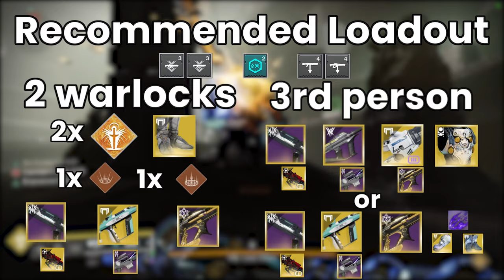3 Man Vow of the Disciple - FULL GUIDE (Destiny 2)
This is the FULL GUIDE for completing 3 man Vow of the Disicple (How to Trio Vow of the Disicple)

Are you interested in challenging yourself and learning how to complete a raid with only 3 people? Well this guide will show you how to do it. No glitches required!

Timestamps:
0:00 - Intro
0:29 - Acquisition
2:49 - Aquisition Example Round
5:09 - Caretaker Overview
7:30 - Caretaker Stun Role
8:29 - Caretaker Symbols role
9:54 - Caretaker Damage Phase
12:42 - Exhibition Intro
13:28 - Exhibition Nut Role
16:28 - Exhibition Vog Role
18:37 - Exhibition Taken Role
20:37 - Exhibition Summary
21:14 - Rhulk
24:06 - Outro

Thanks to Knocker and Savurn for helping me record some footage, as well as Fakes and jiffe for running trio flawless with me (even though we didn’t get it).

as well, so you can follow me there.

destiny 2 vow of the disciple guide
how to beat vow of the disciple
beat vow of the disciple with less than 6 people
3 man vow of the disciple
3 man flawless vow of the disciple
trio vow of the disciple
trio flawless vow of the disciple
trio rhulk
trio exhibition
votd